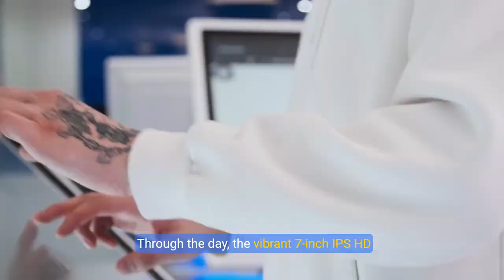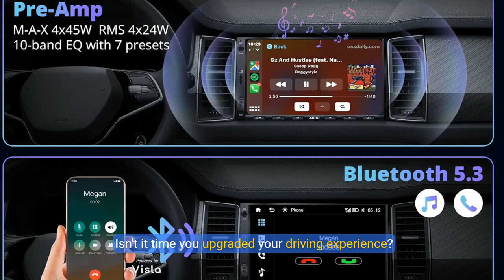Discover the F7 WE Double DIN Car Stereo Features & Benefits Unveiled!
Double Din car stereo with Backup Camera, 7inch Wireless carplay Touch Screen in-Dash Video Receivers, Wireless Android Auto, Bluetooth 5.3 Car Play Radio, FM/AM/USB/AUX, MirrorLink

Shopping on Amazon

[Wireless CarPlay and Android Auto] Experience the upgrade in-car convenience with the F7 WE Double DIN car stereo. Whether you're an iOS or Android user, this device offers both wired and wireless options. Effortlessly get directions, play music, and make calls with Siri or Google Assistant, all without needing to grab your phone. Enjoy a reliable driving experience where your technology works for you. Focus on the road while we take care of the rest!
[Real Time Rear-View and SWC] The F7 double DIN car stereo can process display 480-600 lines CVBS rearview video signals. With the included AC-HD01LR rearview camera, you can always see what's behind your car even if your vehicle is moving forward. It also offers a front camera input. You can use a third-party adapter through the F7's 3.5mm input jack to keep your OEM SWC functions. Alternatively, consider the AC-44F5 SWC for wireless operation.
[IPS HD Touchscreen and Mirrorlink] The IPS 1024*600 screen offers clear visuals, making every interaction colorful and bright even in sunlight. With Mirrorlink, cast your phone's display to the car stereo, complementing CarPlay and Android Auto. Enjoy local media playback and connect to headrest monitors via 2 RCA jacks. It supports external storage to 2TB SSD and 512GB SD card, giving you plenty of space for all your videos and music. Enhance your driving experience with joy and clarity!
[Bluetooth 5.3 & Integrated Amplifier] Experience robust and reliable connections with Bluetooth 5.3 technology for calls, music, and data tranfer. The built-in amplifier delivers powerful sound with M-A-X 4x45W and RMS 4x24W, and the 10-band equalizer with 7 preset settings customize your audio experience. Stay informed and entertained with F-M/A-M radio function for real-time news, music, and weather updates. Upgrade your drive with clear sound and seamless connectivity!
[Product Care] Regular firmware updates for the F7 series provide ongoing improvements. Our customer care team, whose details are included in the package, is available to assist you within 24-hour on weekdays and 48-hour on weekends. Your purchase includes a 12-month product care period from the date of purchase. For an additional 6 months of coverage, please get in touch with us. Please check the package for instructions on accessing the online manual in various languages.